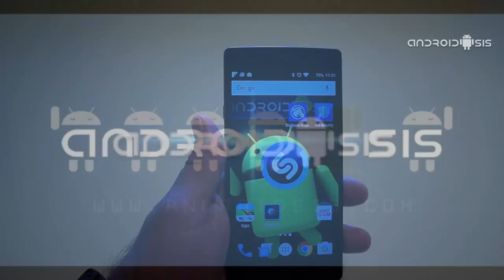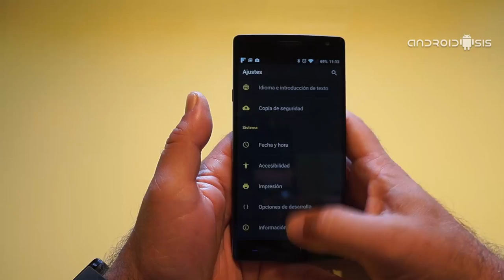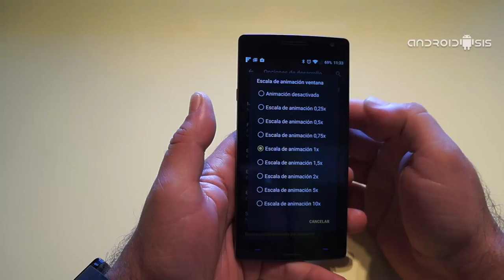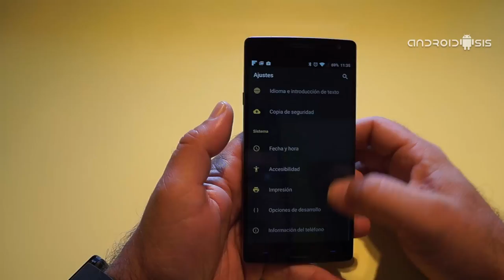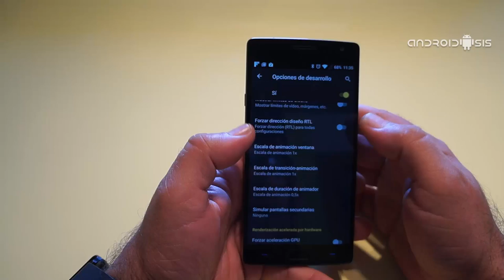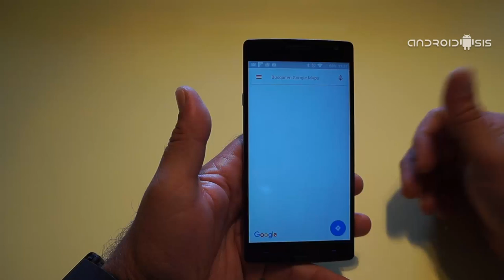Aumentar la velocidad de tu Android desactivando las animaciones. ¿Mito o realidad?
¿Es posible aumentar la velocidad de tu Android desactivando las animaciones?. Te contamos toda la verdad y nada más que la verdad acerca de este mito Android.